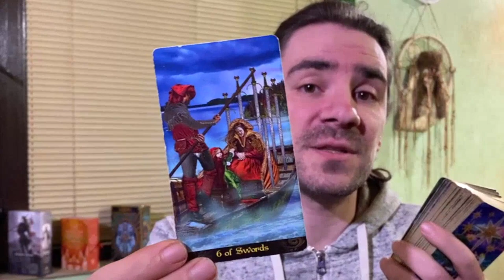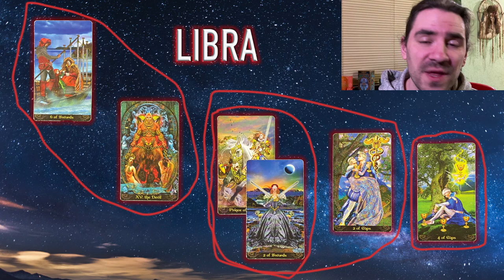🥰LIBRA I DONT KNOW WHERE TO BEGIN...BUT UR GONNA LOVE THIS! February 7-13 2022 Tarot reading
Reading starts at 1:31